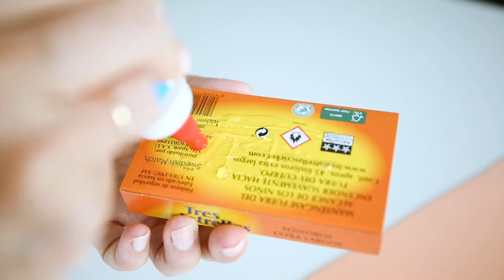Cómo hacer un sacapuntas casero y divertido